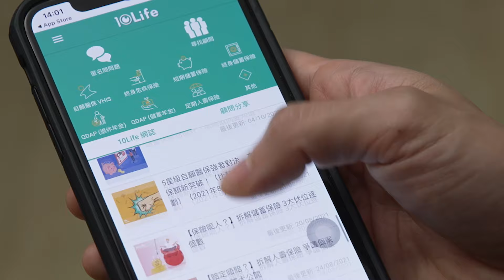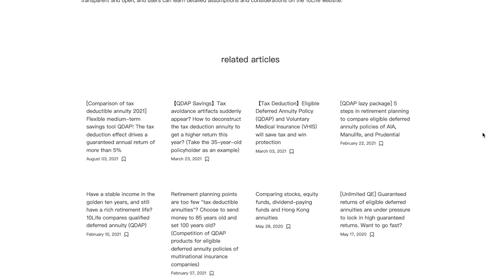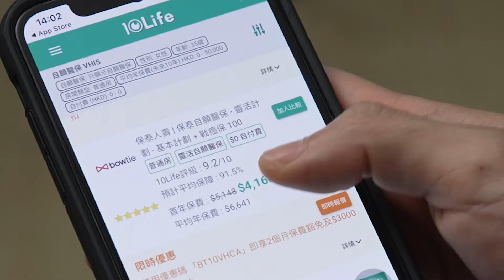AFF FintechHK START-UP SALON - 10Life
Comparison Fosters Improvement

Insurance product qualities have been improved since comparison was introduced, says Iris Lung, Co-founder of 10Life – the Hong Kong insurance comparison platform. Speaking at the Asian Financial Forum Fintech Video Series, Lung explains how consumers enjoy their free services. With better knowledge of insurance products, Lung believes consumers will be able to make well-informed decisions and thus getting real protections from insurance services.